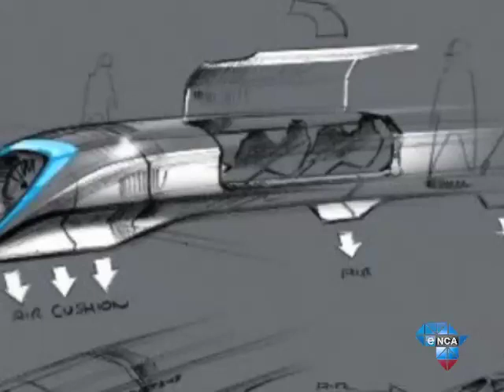SA-born billionare, Elon Musk, pitches a radical new Hyperloop train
August 13 - South African born tech billionaire Elon Musk is the brains behind a solar-powered transport system - called the Hyperloop.